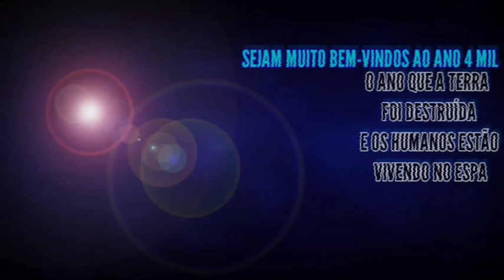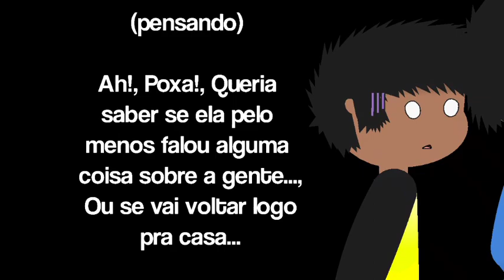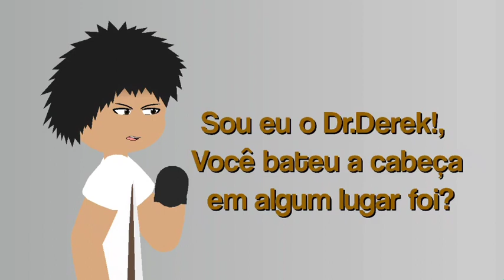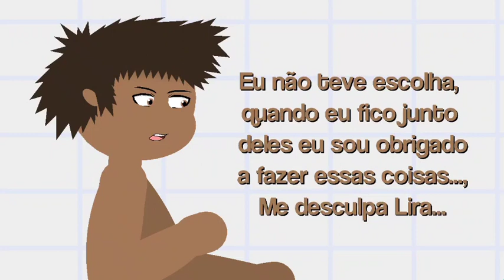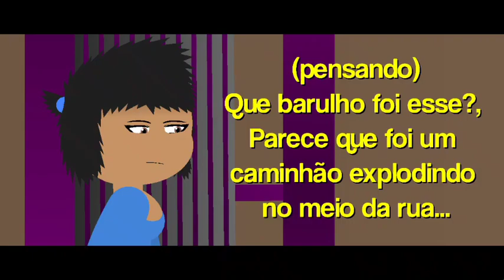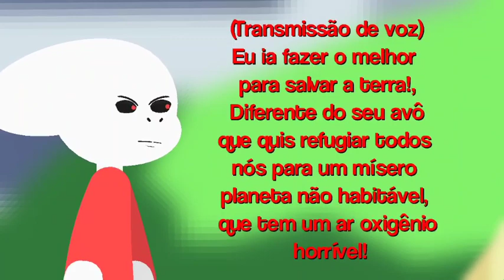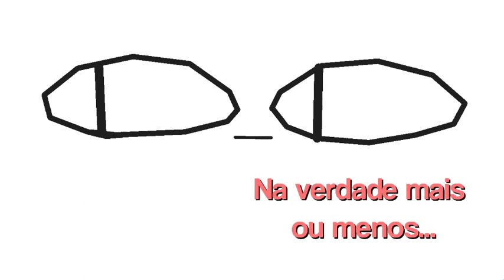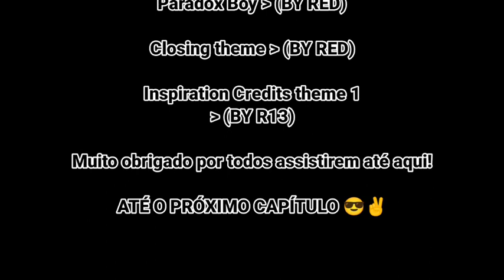Living in space Cap 2 T1 - O recado de um futuro muito distante, O menino mascarado aparece!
(Discrição ✌️)

Now available on Google Drive 🟡

original soundtrack by R13 & RED 🔵